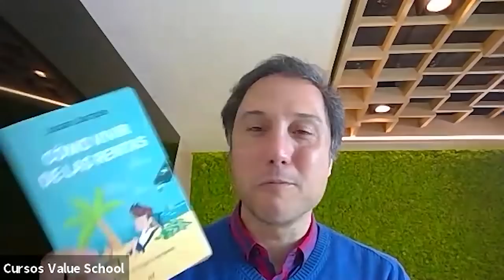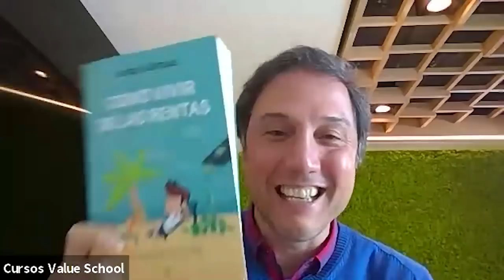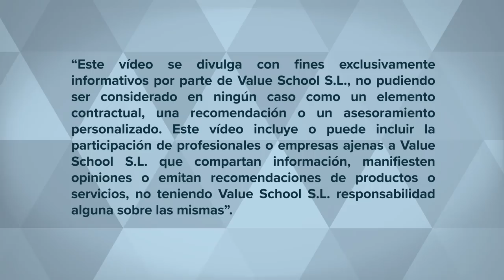Cómo vivir de las rentas - Value School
Un buen día, en la España de seis millones de parados, Josan Jarque solicitó su despido de un cómodo y tedioso empleo en banca. Vivir de las rentas explica con humor el método seguido por Josan para alcanzar la independencia financiera.

En un lenguaje asequible para personas sin conocimientos financieros, Josan detalla el camino a seguir y, especialmente, cuáles son las piedras en las que es fácil tropezar sin la mentalidad adecuada, esas trampas que acechan en la extraña relación entre las personas y el dinero.

José Antonio Jarque abandonó a los 43 años su cómodo trabajo como empleado de banca para vivir de las rentas de sus inversiones en bolsa. Y así sigue, viajando por el mundo y enseñando a otros a conseguir la independencia financiera a través de su blog, Enorme piedra redonda, del grupo Objetivo 2035 y de las charlas y entrevistas que hace sobre el tema.